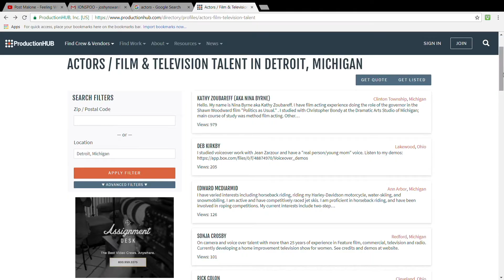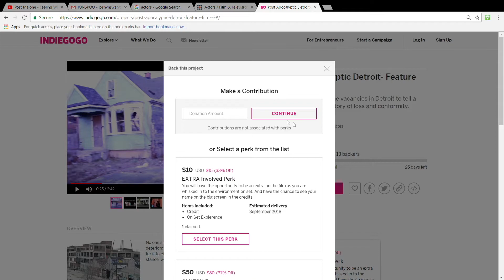WHS TV Digital Short- Artist Spotlight: Joshua Swan